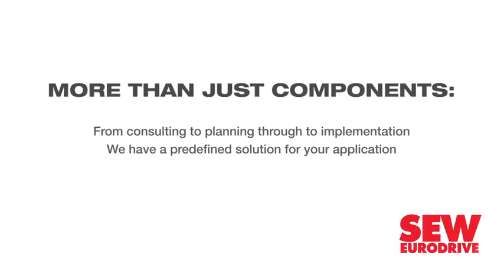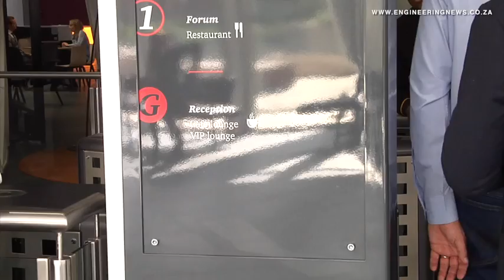Development continues at Waterfall City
Construction and development of JSE-listed Attacq’s Waterfall City is ongoing, with new infrastructure including roads, residential properties and warehouses continuously in the pipeline.